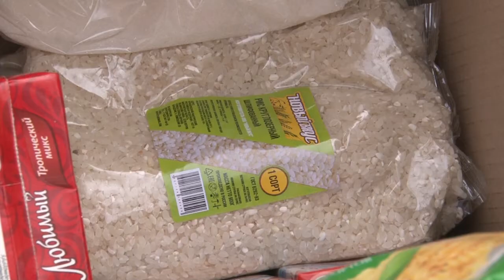Продуктовые наборы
В округе начали выдавать продуктовые наборы школьникам, которые получали льготное питание